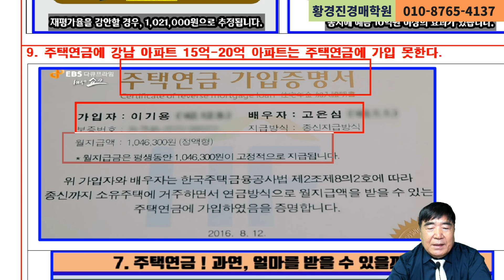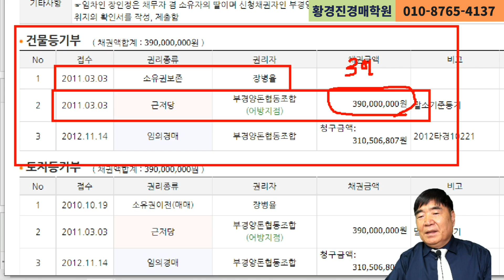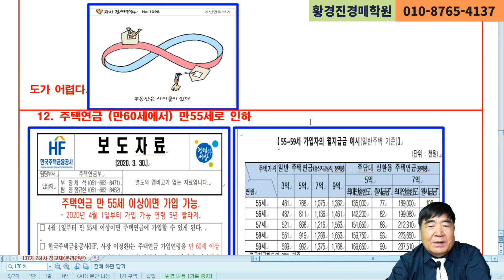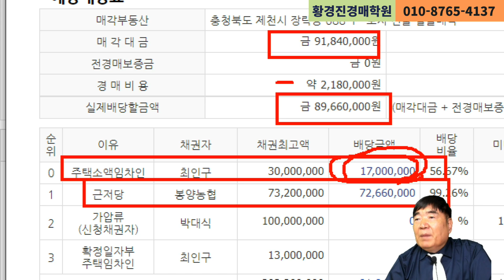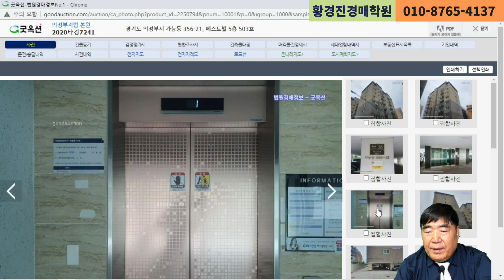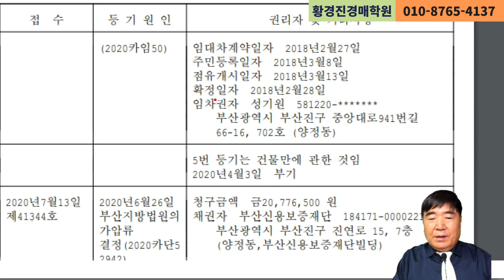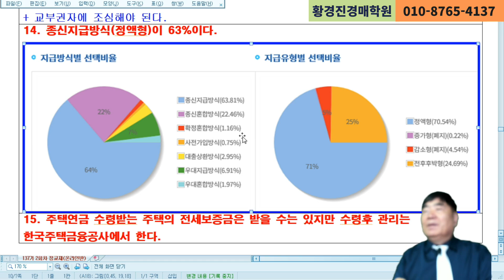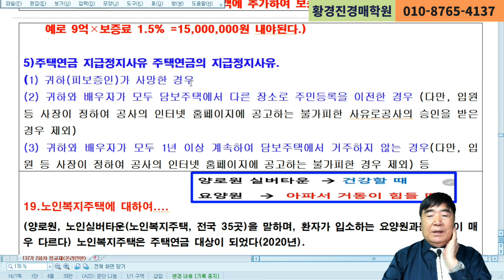1070강(A권). 동경 수도권 아파트 1.2억→ 3.6억(주택연금)→지금 3천만원(법학박사 황경진경매TV)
동경 수도권 1억 2천만원에 구입한 아파트가 3.6억까지 오랐는데 지금은 3-4천만원에도 매도가 어렵다.  2023년1월 지금이라도 아직 최고가 갱신한지 얼마되지 않앗으므로 지금 주택연금신청이 최고 적기이다. 시골 어르신 주택도 빨리 주택연금 신청하자.